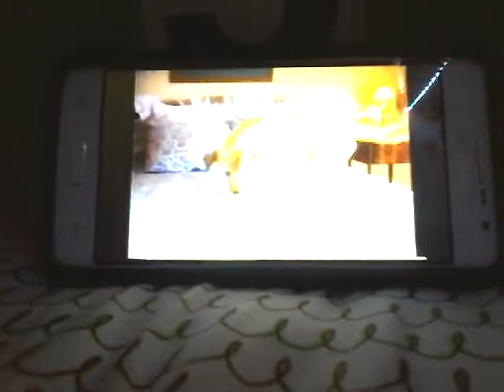Wisk VHS Commercial (1992)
Taken From Rock-A-Doodle 1992 VHS